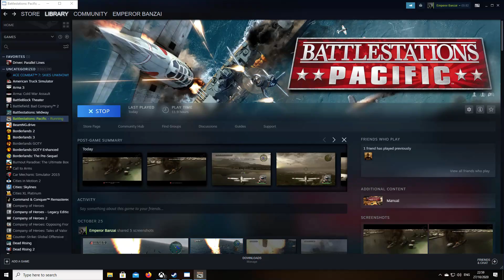Battlestations Pacific Japanese campaign: Mission 1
Emperor Banzai plays some battlestations Pacific. this is the japanese campain mission 1 attack on pearl habour veteran difficulty All objectives,